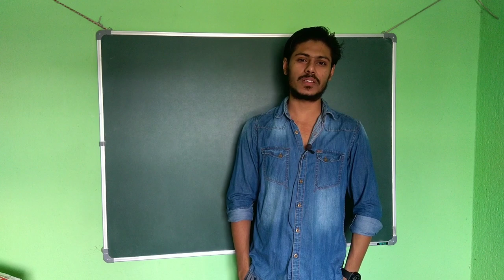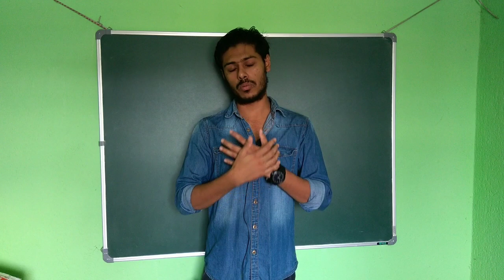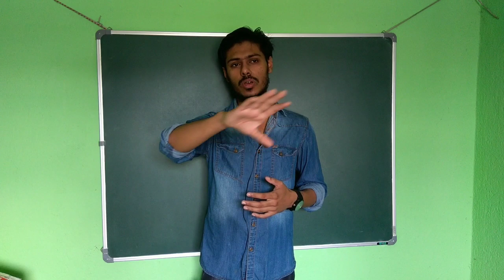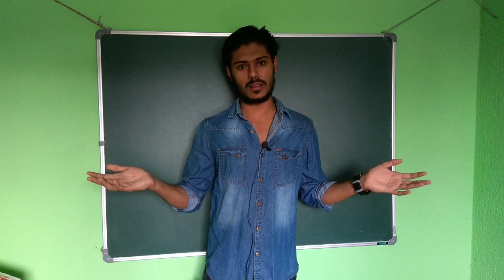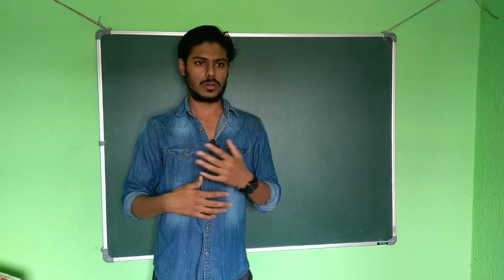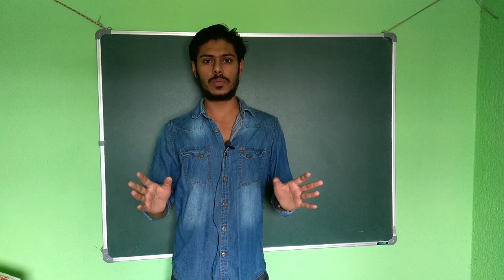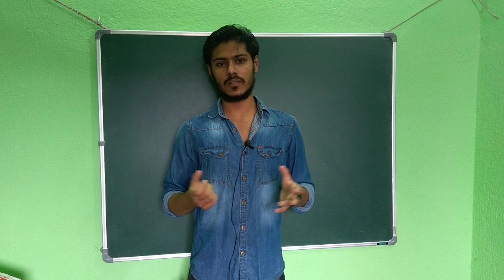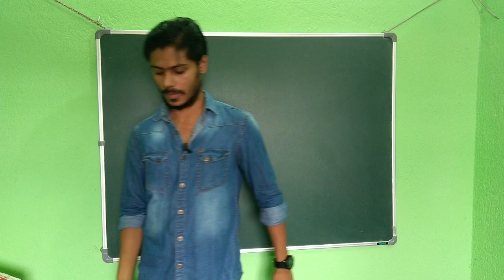Fear of public speaking: how to deal